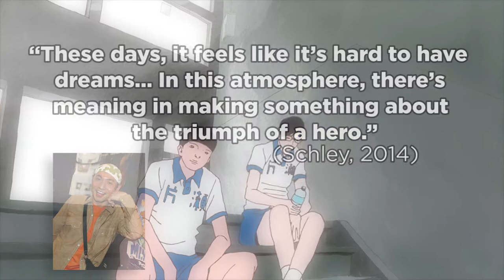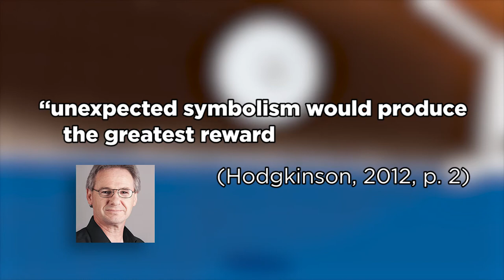Ping Pong: The Symbol of a Hero | Exploring Anime #3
A look at how Ping Pong the Animation uses the sport and symbology to develop its characters.

References:
Baker, A. (1998). Sports Films, History, and Identity. Journal of Sport History, 25(2), 217-233.
Cavallaro, D. (2010). Anime and the Art of Adaptation: Eight Famous Works from Page to Screen. Jefferson, USA: McFarland & Company.
Hodgkinson, G. (2012). Story-Building Techniques for Animation Using the Power of Symbolism and Semiotics to Increase Narrative Depth and Meaning. Melbourne, Australia: Society of Animation Studies Annual Conference. Retrieved from Gary Hodgkinson's Design Space
Jia, T. (2014). Analysis of Visual Symbols Application in Film and Television Animations Creation. Nanjing, China: International Conference on Education, Language, Art and Intercultural Communication.
Kong, T. (2014, July 1). Zen Buddhism and Enlightenment in Ping Pong. Retrieved from Fine Whining & Breathing
Schley, M. (2014, June 9). Noitamina Interviews Ping Pong Director Masaaki Yuasa. Retrieved from Otaku USA Magazine